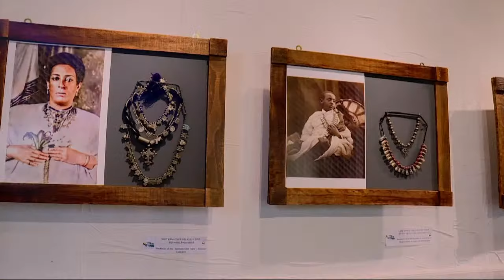ጠ/ሚ ዐቢይ አሕመድ (ዶ/ር) የአዲስ አበባ ከተማ የኮሪደር ልማት ስራን ከሚያስፈጽሙ አካላት ጋር ያደረጉት ግምገማ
የምሽት 1:00 ፋና90 መጋቢት 18 ፣ 2016 ዓ.ም